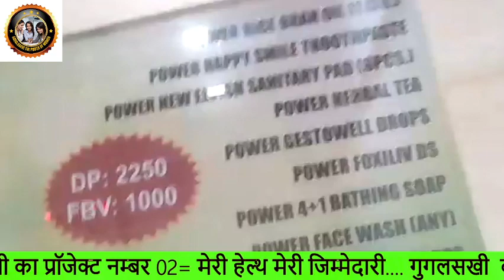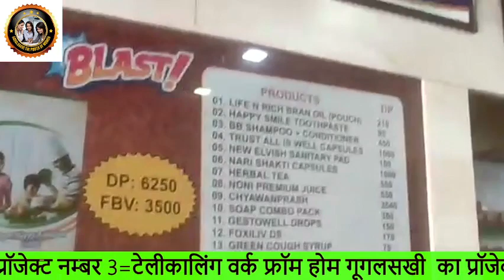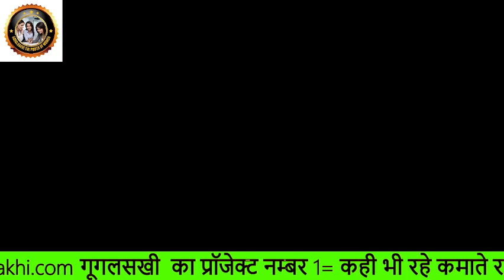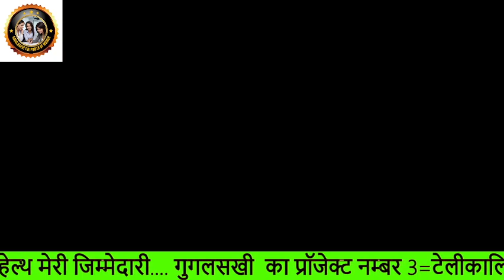WORK FROM HOME/ONLINE EARINING FOR Women/super fast earning/घर से काम करे/ online work and earining/